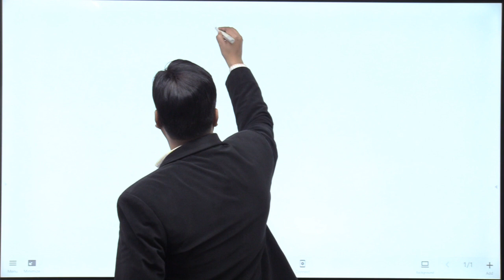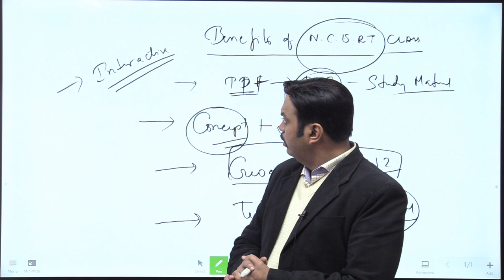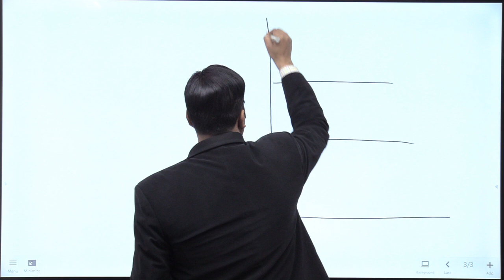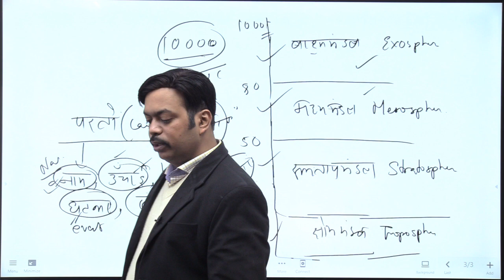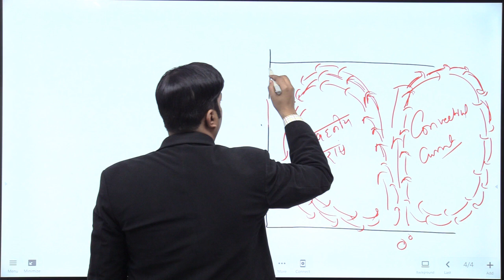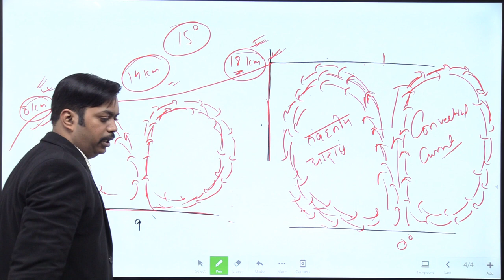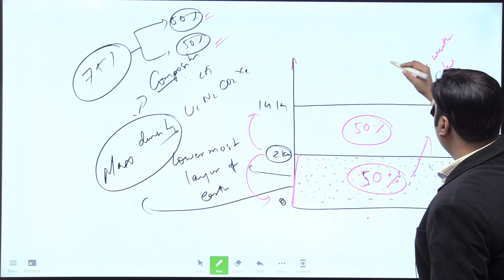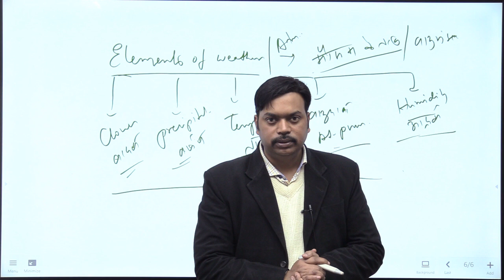preview session of ncert geography for IAS PCS BATCH STARTING ON 29TH DC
This class is extremly beneficial for aspirants preparing for IAS-PCS exams